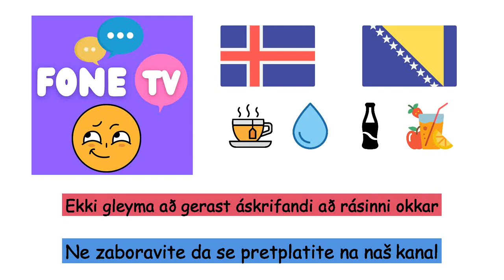Drykkir (Bosníska) (is-bs)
Fone TV
is-bs-3
Piće (Bosanski jezik)
Áfengi - Alkohol
Drykkur - Piće
Kóladrykkur - Kola
Vatn - Voda
Mjólk - Mlijeko
Límónaði - Limunada
Kaffi - Kahva
Cappuccino - Kapučino
Te - Čaj
Safi - Sok
Steinefna vatn - Mineralna voda